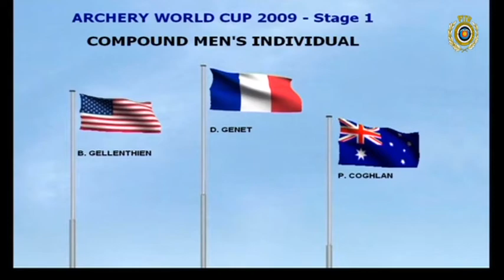Archery World Cup 2009 - Stage 3 - Ind. Podium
Uncut award Ceremony of the 2009 Archery World Cup in Antalya (TURKEY). Compound Men Ind. Podium